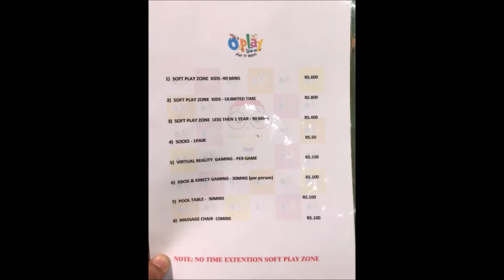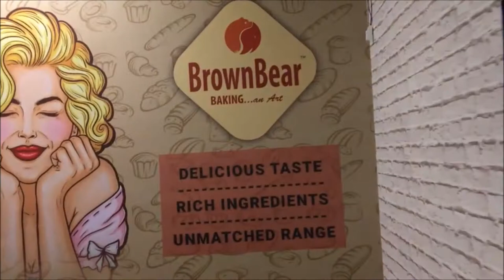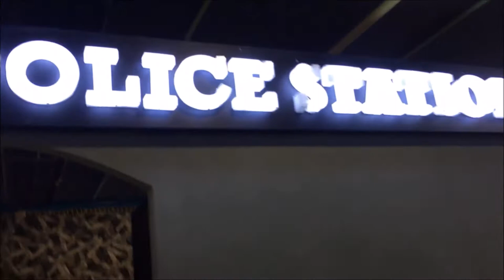A Day With My Nephew In OPLAY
OPLAY IS THE BEST PLACE FOR KIDS BELOW 8 YEARS